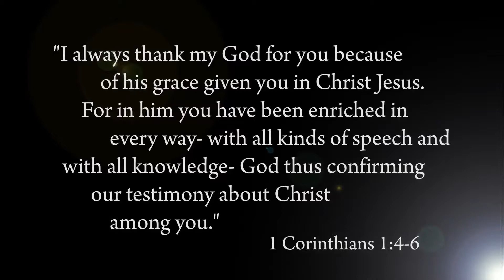Eastside Lutheran BIC Class